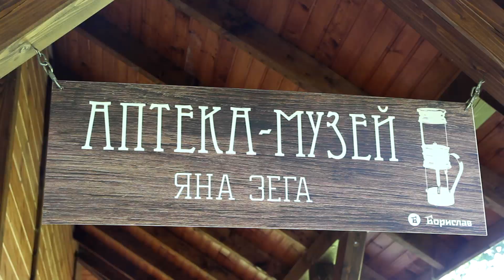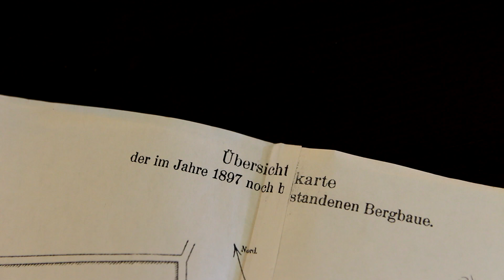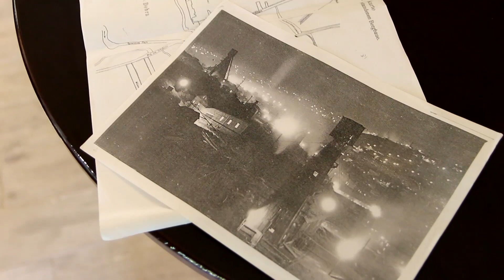“Борислав - найзеленіше місто Львівщини, але це не єдина його унікальність”, - Мирон Цайтлер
Борислав - колишня нафтова столиця України та Європи. Місто, де було все: і раптове багатство, і важка праця, і технологічний прорив, і сумний занепад.
Чи правда, що закінчилось “чорне золото” і залишило після себе лише екологічні проблеми? В чому унікальність Борислава?
В музеї-аптеці Йоганна Зега, співвинахідника гасової лампи, ми поспілкувалися з екологом та науковцем Мироном Цайтлером про перспективи й потенціал Борислава.
Багаторічний дослідник рідного міста навів цікаві факти про місто нафтовиків, про унікальну екосистему Борислава, розвінчав міфи щодо екології та її впливу на здоров’я мешканців, розповів про мінеральну базу та туристичну сферу, і про те, як проблеми Борислава перетворили на принаду для туристів.

Над відео працювали Оля Біла та Олег Дьорка